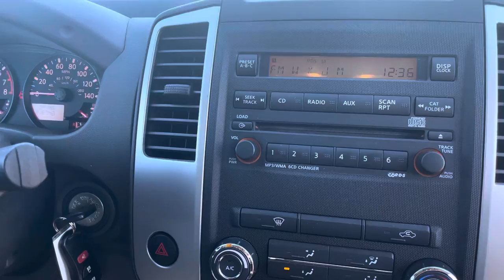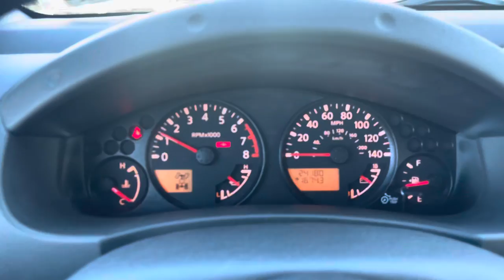2012 Nissan Frontier 4WD N1516A